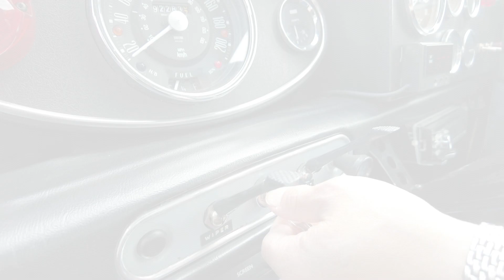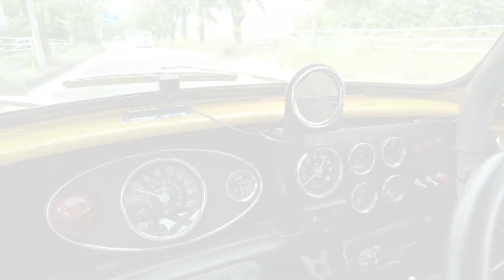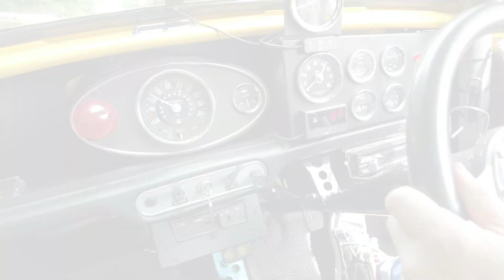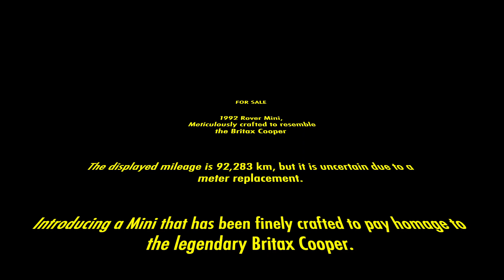【FOR SALE】92’ ROVER MINI BRITAX COOPER Homage 92年式ローバーミニ ブリタックスクーパーをオマージュし徹底作業で作り込まれた、最高に楽しいミニ手放します！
FOR SALE
1992 Rover Mini, meticulously crafted to resemble the Britax Cooper

The displayed mileage is 92,283 km, but it is uncertain due to a meter replacement.
Introducing a Mini that has been finely crafted to pay homage to the legendary Britax Cooper. "If you're going to ride a Mini..." When embarking on a Sunday drive or winding roads, you naturally want to tune it up to match your imagination... However, that requires knowledge, time, and investment.

You want to create a Mini that runs smoothly and matches your vision...
That's why this Mini has been meticulously finished and released into the world!
Drive the beautifully and attractively finished Mini with joy on the weekends...
It is an incredibly appealing vehicle that will help you realize your dreams...

The full text of the interview with the owner and a test drive experience, along with 50 photos, can be found at the following link:

Positive Thinking Co., Ltd.
Mr. Kazuma Horikawa

Special thanks to owner Mr. S

Copyright:
FOR SALE

1992年式　ローバーミニ　ブリタックス・クーパーをオマージュした一台
走行92283km表示ですが、メーター交換の為不明

伝説のブリタックス・クーパーをオマージュしてここまで作り込んだミニのご紹介です。
「ミニに乗ったならば・・・」サンデードライブにワインディングに駆り出す際に、やはりイメージしたチューンナップを施したいもの・・・。なれどそれは、知識・時間・投資のかかる作業になります。
気持ちよくイメージ通りに走るミニを作りたい・・・。そんな想いでここまで仕上がったミニが世に放たれるのです！
素晴らしく美しく、魅力的に仕上がったミニを週末に駆る・・・。
夢の実現をしてくれる大変魅力的な一台です・・・。

オーナー様へのインタビュー、試乗体験に基づいた原稿全文と写真50枚は、
下記リンクにあります。

直接のお問合せは

株式会社ポジティブシンキング
堀川一真まで

インターナショナルコールは

スペシャルサンクス　オーナーMr.T